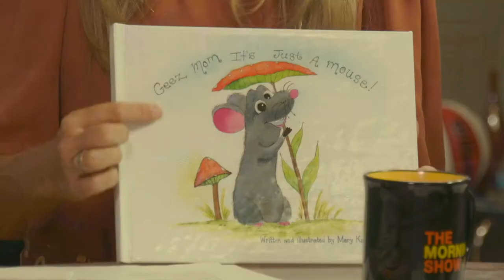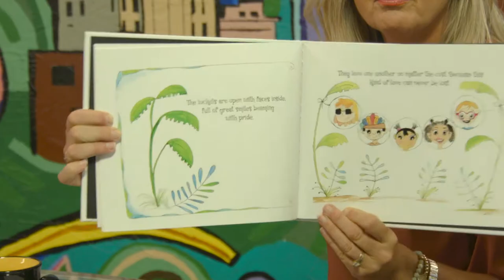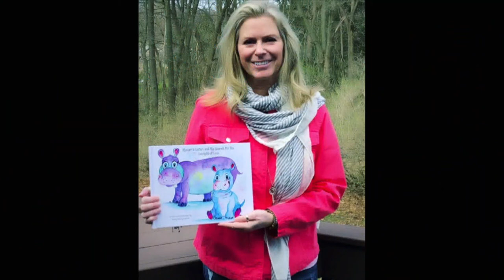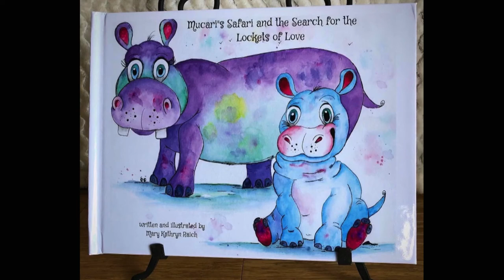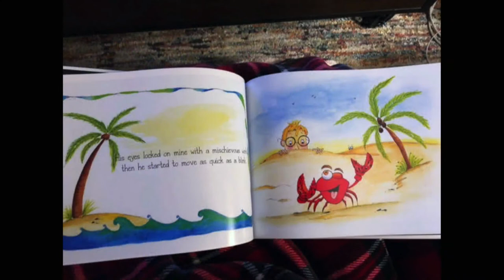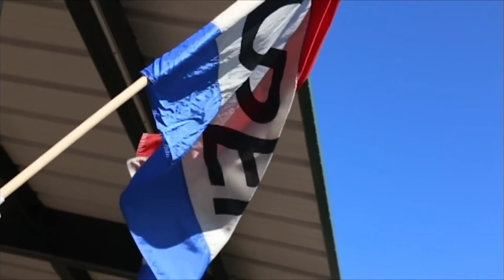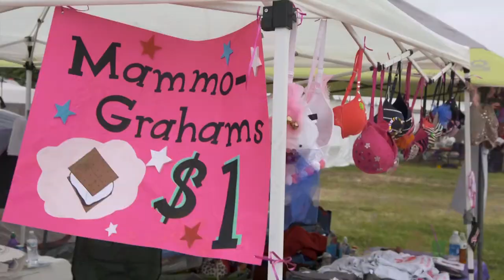Mary Raich, Children’s Book Author/Illustrator